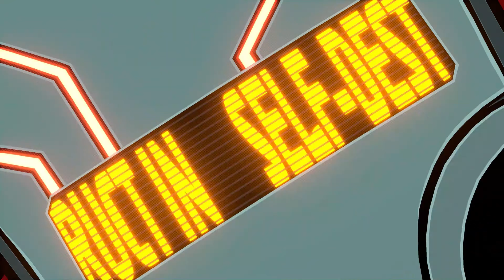H Fi Rush Prt.3 (PS5)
Hifi Rush, is a Single-Player/Adventure Platorm-Rythm game, that is available on the PlayStation Network as a digital download.

The game is available on the PC, Xbox Series X/S and PlayStation 5/with remote PlayStation game play.

The game is Developed by Tango Gameworks and is Published Bethesda Softworks.